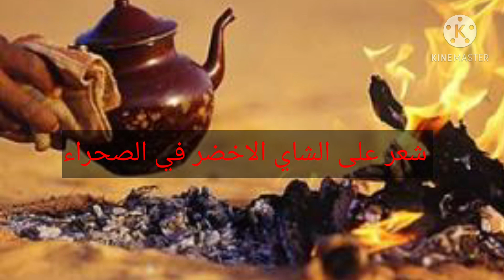استمع بيت شعر # الشاي # القعدة#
الشاي هو المشروب المحبوب لجنوب الجزائري . الشاي لا يخلو من الدعابة و المزاح و هدا هو السر شهرته .